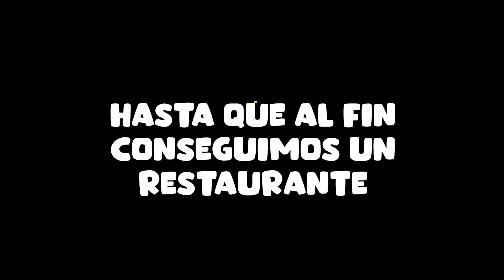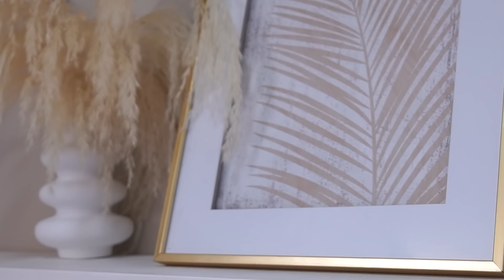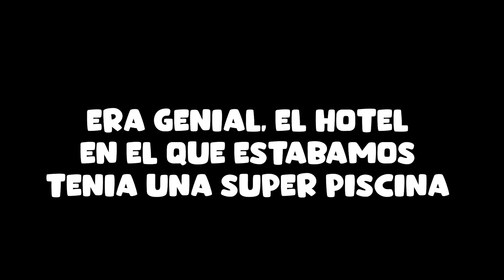EL PEOR VIAJE DE MI VIDA *SALE TODO MAL